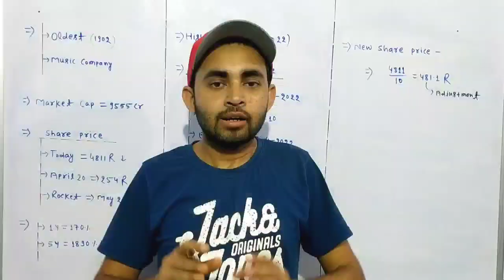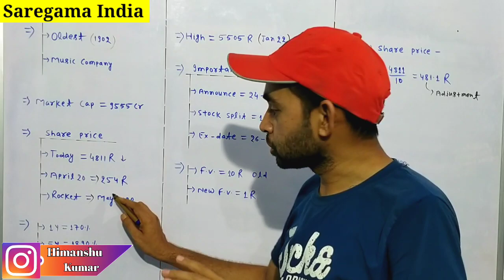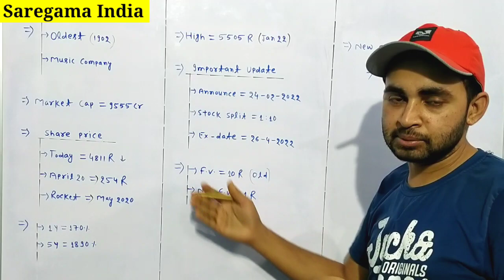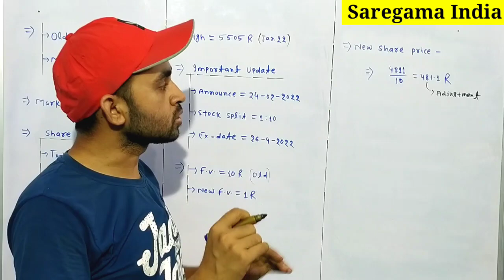Saregama share latest news | Saregama india share latest news | Saregama india split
In this video you will know about Saregama India share latest news and updates .

Hash Tags -

Please Note:-